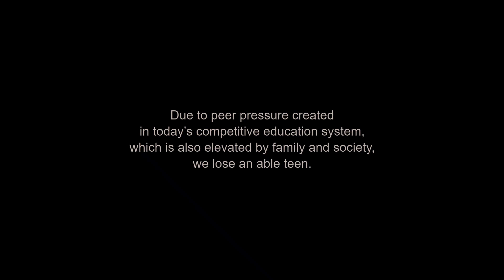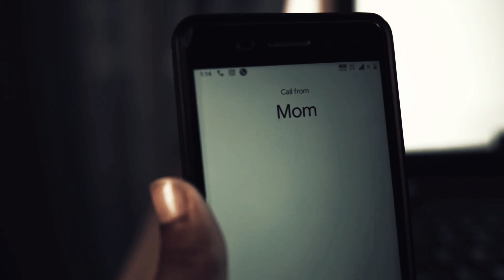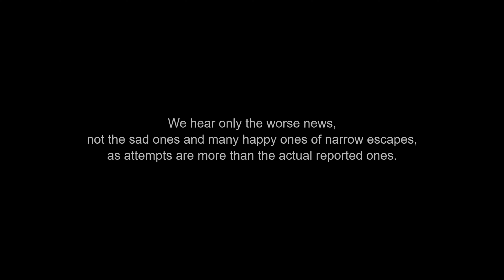THE RESULT TIME | SHORT FILM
THE RESULT DAY - result time
Tough times are there so you can have a good time later on– and really appreciate it!

Camera : Poco m2pro